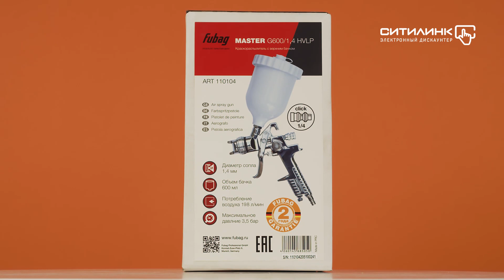Обзор краскораспылителя FUBAG Master G600/1.4 HVLP | Ситилинк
Товар: [#1074133]